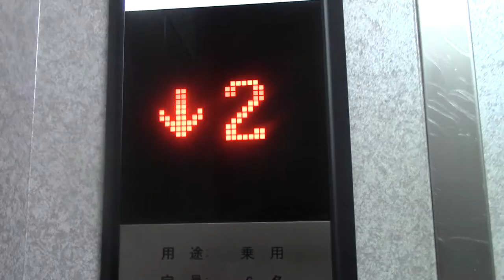セブンビルのエレベーター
メーカーはJES製です。改修されていて他の方の動画を見ると、改修前はスペックダジャンでした。改修前のエレベーターを撮りたかったわよww

用途：乗用
定員：6名
積載：400kg
設置年：不明
更新年：不明
アナウンス：なし
到着音：なし
車椅子操作盤：なし
エレベーター台数：1
機種：不明
方式：ロープ式